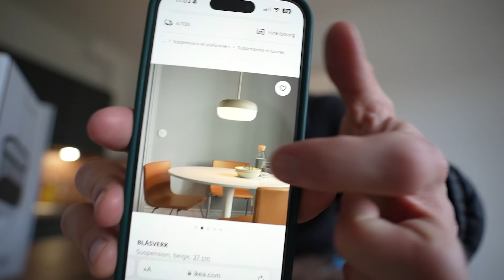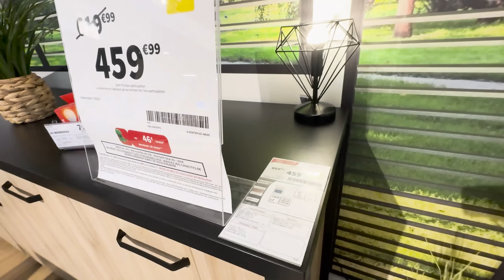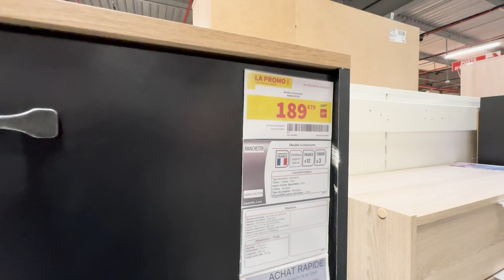On commence les TRAVAUX au STUDIO 🚧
► INFORMATIONS :
→ Troisième semaine de vlog pour ce mois de février au local, ça avance, doucement mais sûrement… quelques doutes par moments, le temps passe vite et 100m² à meubler, c'est compliqué à envisager. Prendre son temps, faire les bons choix, et tout ira pour le mieux au final, comme d'habitude ! Au programme pour cet épisode ; Leroy Merlin, Conforama, construction de meubles, bricolage, peinture et remise en question, découvrez ce nouvel épisode en détente 😎

► SOMMAIRE :
→ 00:00 - Opération rafistolage
→ 04:41 - Réception et unboxing IKEA
→ 07:39 - Construction et blabla
→ 11:51 - Encore un meuble, encore du blabla
→ 14:47 - Jour 2 en rapide
→ 17:08 - Vadrouille à Leroy Merlin
→ 20:06 - Débrief peinture et constat
→ 23:09 - Vadrouille à Conforama
→ 25:22 - Retour au studio
→ 28:18 - On peint le futur studio